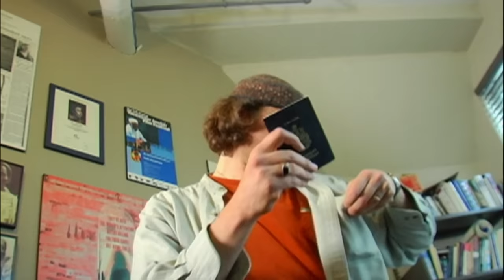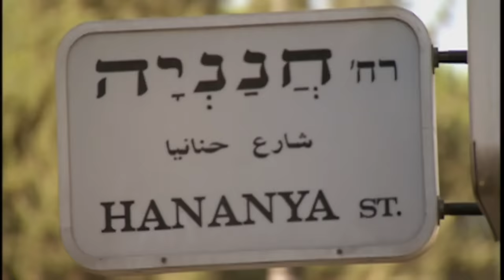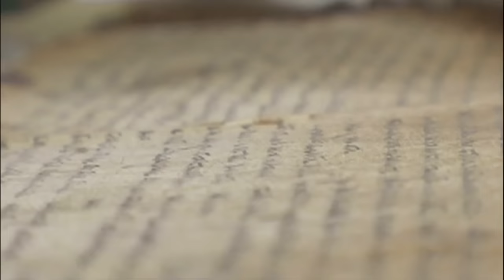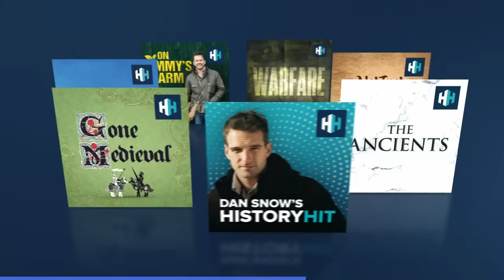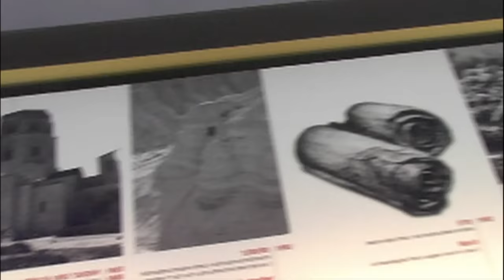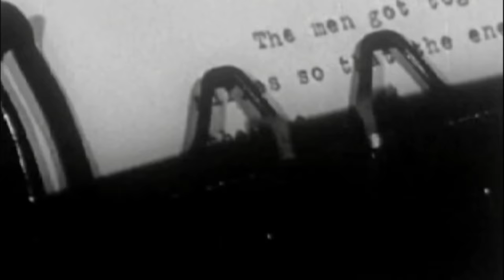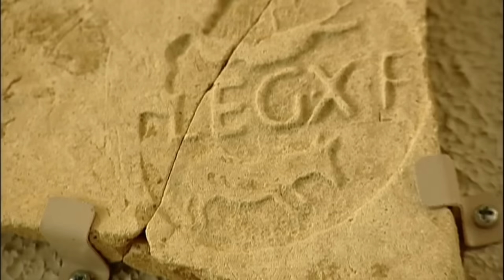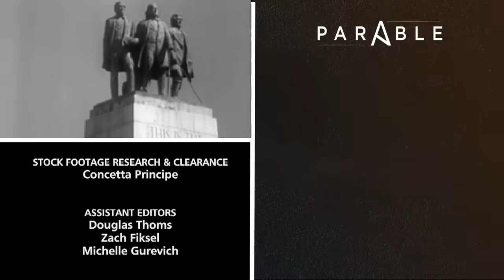Lost City Beneath Jerusalem Home Unearthed | Parable Documentary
In Israel, a city with so much religious history, building work often unearths ancient treasure. While digging a foundation for a new home, it's not uncommon to find the remains of an ancient city. We explore the basement of a Jerusalem home and find relics that are two thousand years old, and compare how this amateur find was treated by professional archeologists.